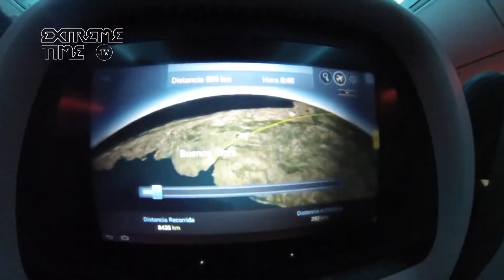Extreme Time TV Abril 17 bloque 1: JOEL DE CASTRO - CALIFORNIA THE BERRICS PRIMERA PARTE